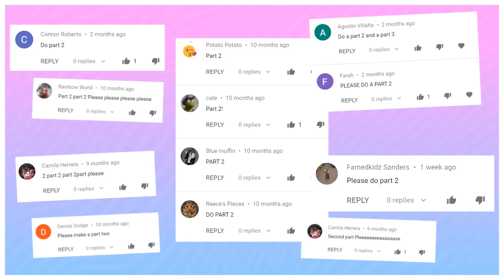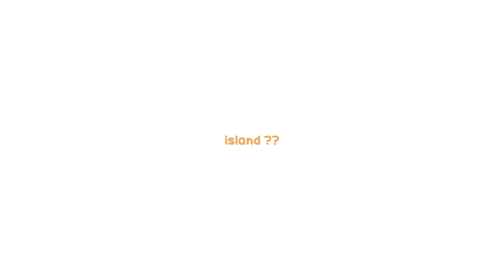Strange Things I Did as a Child (ft. SultanSketches)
HUGE thank you to Sultan for lending his voice in both parts of this video!

This is the sequel to my "Weirdest Things I Did as a Kid" video, if you haven't seen it yet make sure to check it out here:

Indiana Hunt
Burrito Shake
Amber Lampe
Jasper Topham
Denay